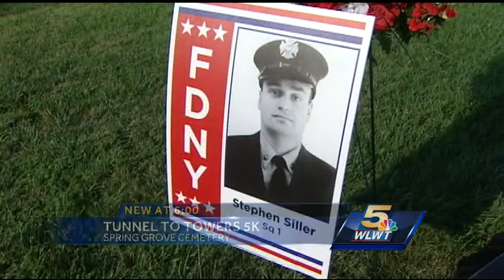Tunnel to Towers 5K honors fallen heroes of 9/11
People in the Tri-state honored the legacy of an off-duty firefighter called to help those trapped inside the Twin Towers.